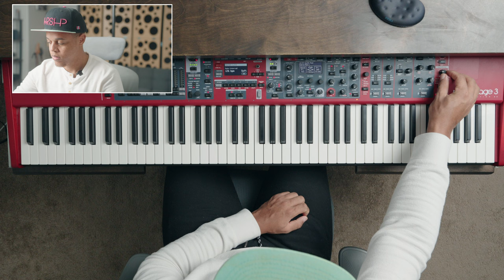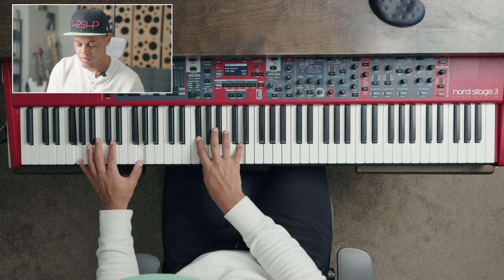Nord Piano Library Demo : White Grand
Just showing the tone of this piano. I like it. I prefer to use it in soft mode though as by default it's a bit bright.

I hope you can sit back and enjoy the content. Means alot!